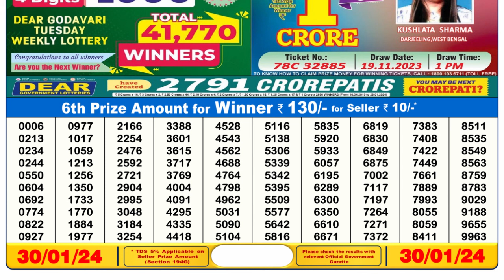🔴Dear Lottery Sambad Live 6pm today 30.01.24 Nagaland State Lottery Result